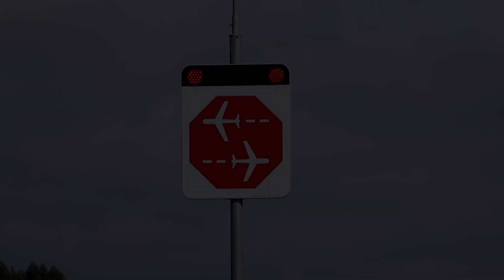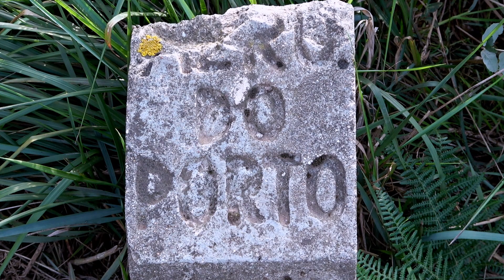PLANE SPOTTING - LPPR / OPO - RWY 17 - FIGHTING FENCES, WALLS, AND BARBED WIRE - [HD]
Hello everyone!
Here's another plane spotting video at my home airport.
This is the first one with runway 17 in use. It was recorded in the afternoon.
It's not easy record the videos because you have to "fight" against fences, walls and barbed wire  :D

Location coordinates below, if you ever come to Porto and want to check the locations.

RWY 17 threshold
41°15'39.5"N 8°41'12.0"W

TAXIWAY H / APRON W

41°14'03.8"N 8°40'53.2"W

TAXIWAY A3 intersection

41°14'47.0"N 8°41'01.4"W